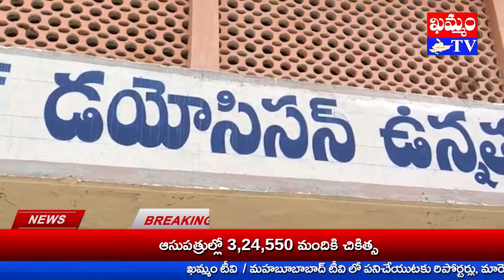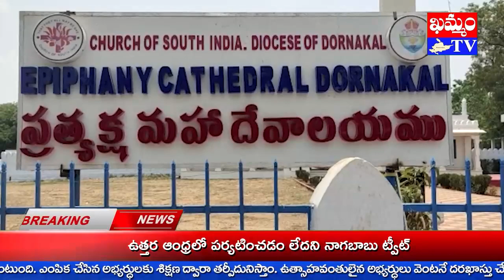DDHS పూర్వ విద్యార్థుల ఆటా, పాట....... DDHS old students entertainment ....... : KHAMMAM TV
మహబూబాబాద్ జిల్లా డోర్నకల్ DDHS పాఠశాల 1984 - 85 బ్యాచ్ కు చెందిన పూర్వ విద్యార్థుల ఆత్మీయ సమ్మేళనం సందడిగా ముగిసింది.
డోర్నకల్ లోని DDHS పాఠశాల ప్రాంగణం దీనికి వేదికయ్యింది.
వివిధ దేశాలూ రాష్టాలూ, ప్రాంతాల్లో ఉపాధీ, ఉద్యోగ అవసరాల రీత్యా స్థిరపడిన, నివాసం ఉంటున్న మిత్రులంతా 37 ఏళ్ల తర్వాత తమ చిన్ననాటి దోస్తులను కలుసుకునేందుకు ఇక్కడికి చేరుకున్నారు.
కలిసీ కలవడంతోనే ఆలింగనాలూ, కరచలానాలూ, ముద్దులు పెట్టుకుంటూ తమ ఆత్మీయతను పంచుకున్నారు.
చిన్ననాటి తీపీ, చేదు గురుతులను నెమరు వేసుకుంటూ సాయంత్రం వరకు సందడి చేశారు.
తమ గురువు నీరీక్షణ్, బిషప్ తల్లి ని ఘనంగా సత్కరించి, తమ శిష్యరికాన్ని చాటుకున్నారు.
అనంతరం చక్కటి విందును ఆరగించారు.
కార్యక్రమాన్ని లక్ష్మణ్ చక్కటి వ్యాఖ్యానంతో సమన్వయం చేశారు.